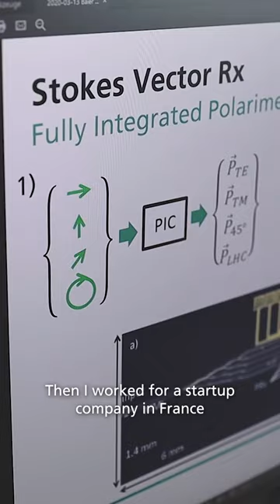Get a Glimpse into our Photonic Components Department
We talk so much about science, but so far have rarely shown the people behind it.

That’s why we prepared something special for you: A new video series that we named “Get a Glimpse”!

In this new monthly series we’ll introduce the faces & minds behind our innovations. We’ll provide a glimpse into their everyday work lives and personal motivations for pursuing a career in science.